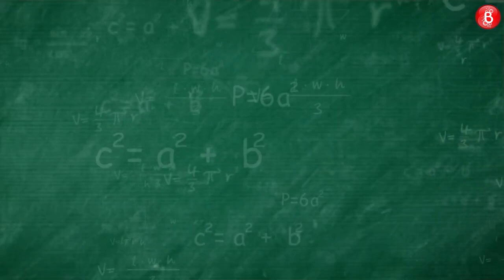Rakul Preet Singh's FUN Quiz with her her team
Bollywood Bubble decided to do a super fun Collab with the team where we made Rakul Preet Singh test her team's General Knowledge on The Human Reproductive System.

Tune into Bollywood Bubble Lifestyle, your one stop destination for all the latest fashion trends...